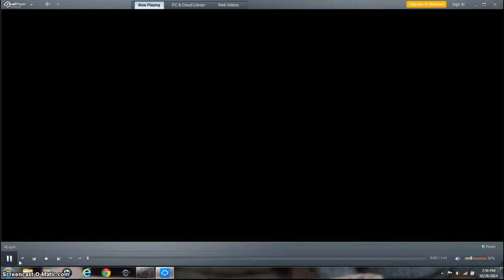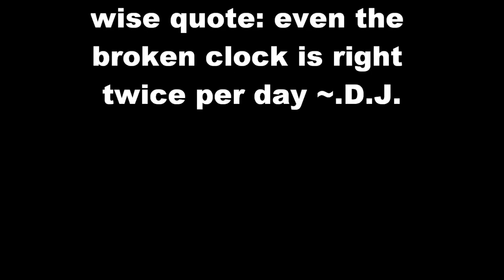40SS in 10 seconds no loss